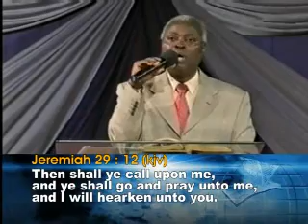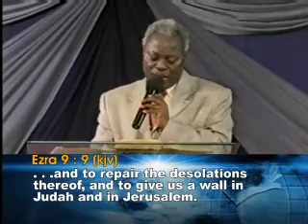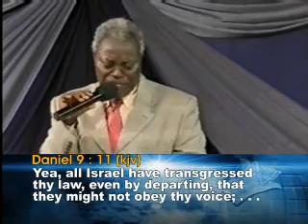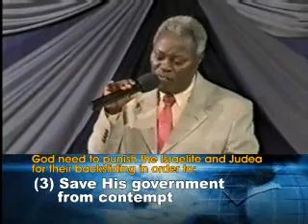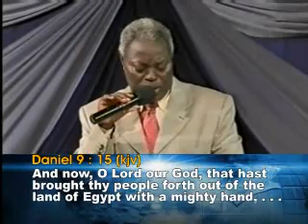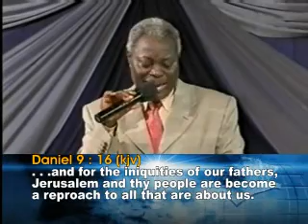Fervent Prayer For The Nation's Restoration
Systematic, Expository study of God's Word taught by Pastor W.F. Kumuyi